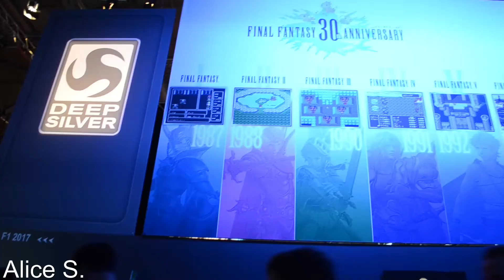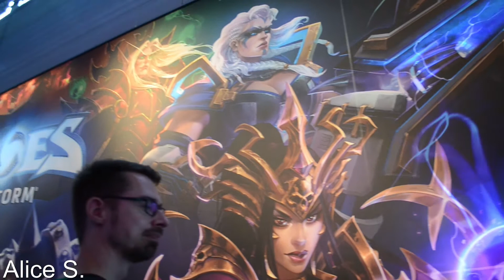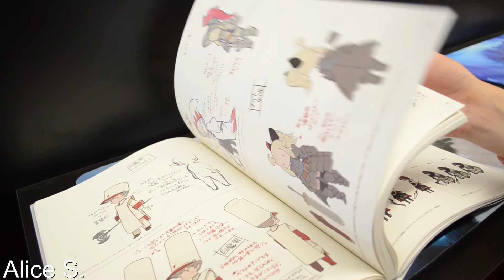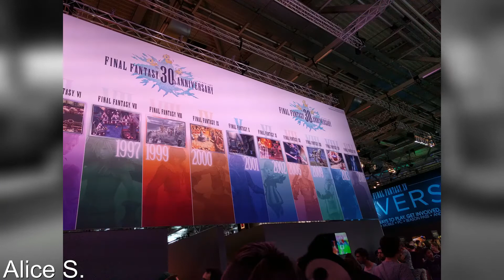Alice auf der Gamescom 2017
Lesen soll gar nicht schädlich sein...

Schaut doch mal bei dem Coolen Lex vorbei!
Der hat auch ein Super Gamescom Video und auch viel über interessante Videos! Lasst ihm ein Like & Abo da. (: